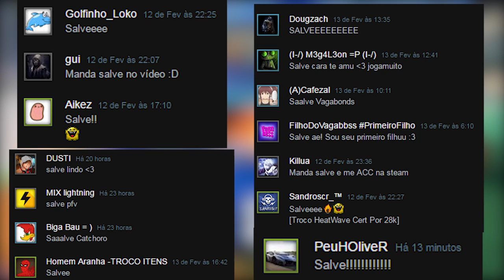QUE VONTADE DE GANHAR UM BM, JÁ PASSOU | ABRINDO 10 CAIXAS NO ROCKET LEAGUE (CRATE OPENING)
Fala gurizada, mais um vídeo abrindo caixas no Rocket league (crate opening) aqui no canal e dessa vez eu consegui ganhar ...Nao vou dar spoiler, simplesmente assistem ao vídeo e olhem no que deu kkk. Espero que gostem do vídeo

Configurações do PC:

Processador: Intel Core i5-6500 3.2 Ghz
Memória: 2x8Gb= 16Gb
HD: 2x1Tb= 2Tb
Placa de Vídeo: ZOTAC Geforce GTX 1060 6Gb
Placa Mãe: ASRock B150 PRO4/D3
Fonte:  EVGA 600W 80 Plus White
Gabinete: PCYES Java- Preto com verde